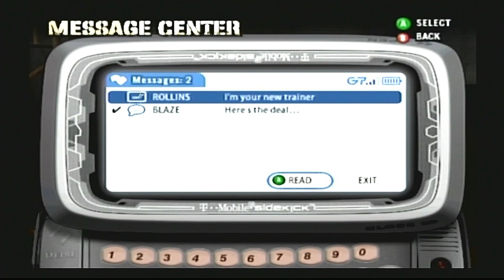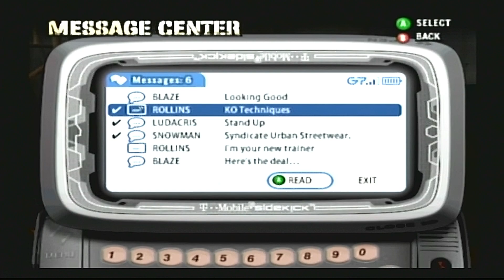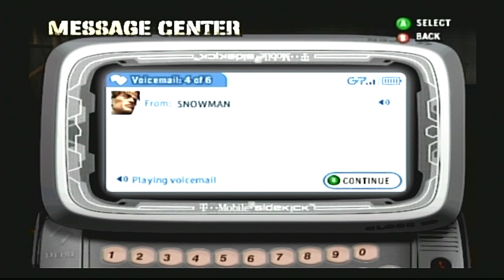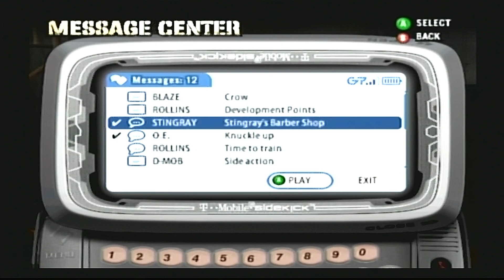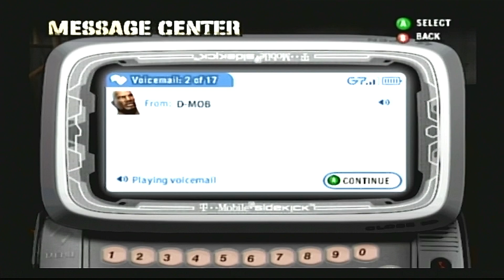Def Jam Fight for NY - Creating Young John Witherspoon (HARD)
Posted for "King Ace".  Keep in touch with me in Facebook.